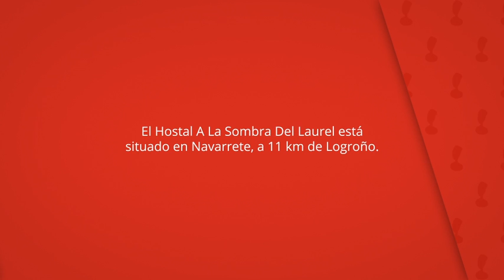Hostal A La Sombra Del Laurel, Navarrete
El Hostal A La Sombra Del Laurel está
situado en Navarrete, a 11 km de Logroño.

Todas las habitaciones disponen de TV y
baño privado con ducha.

Hostal A La Sombra Del Laurel
Albergue: 15 habitaciones